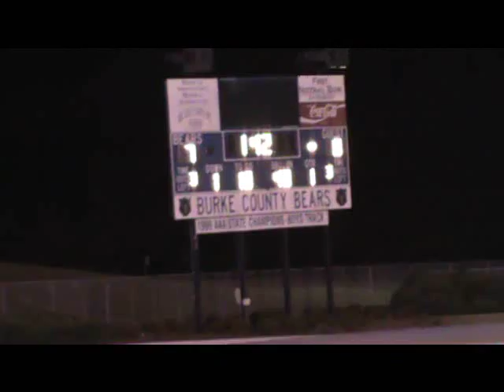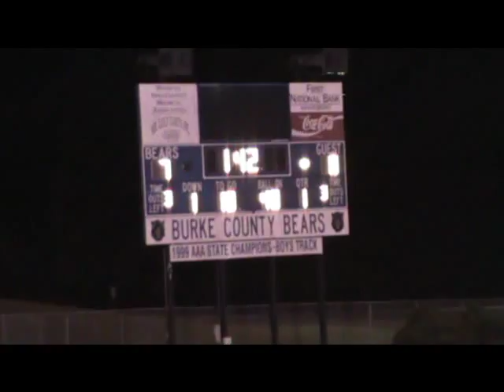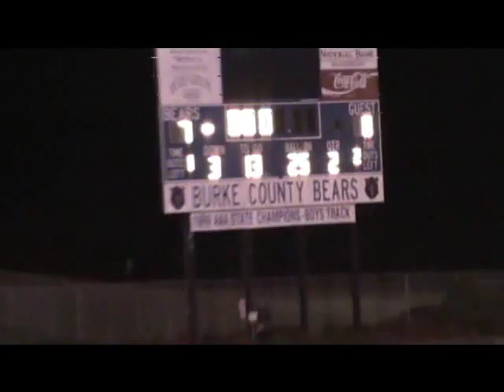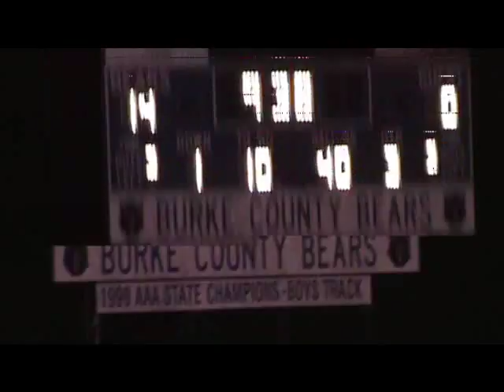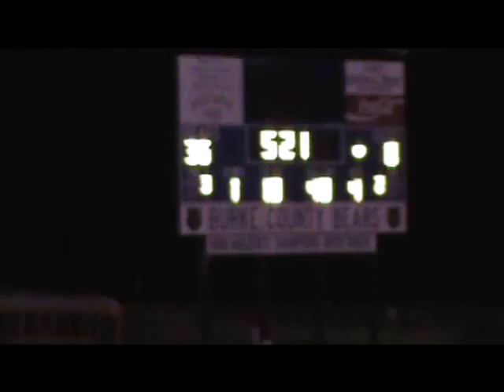Burke County vs Butler 2010 (2)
Burke County vs Butler in 3-AAA region play.